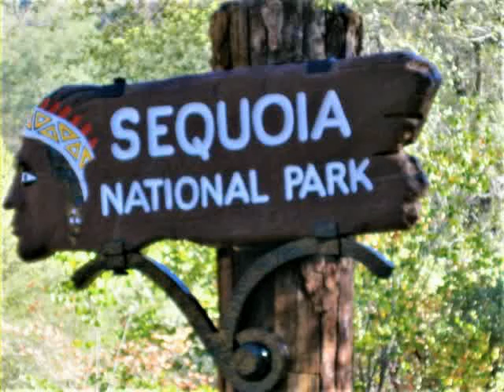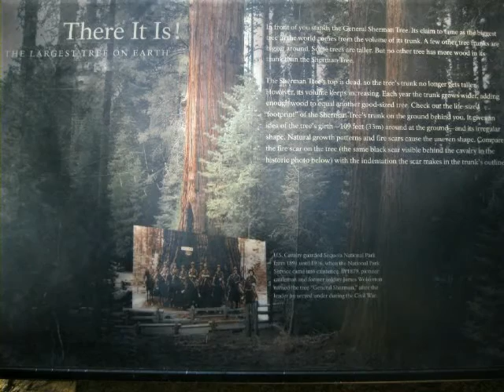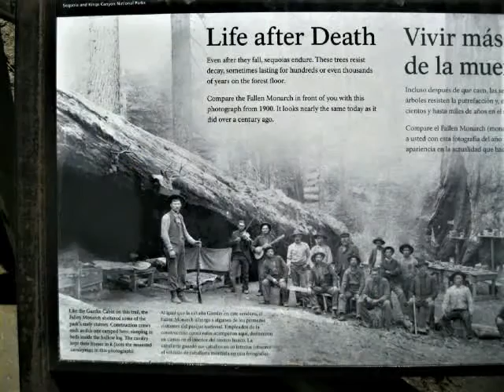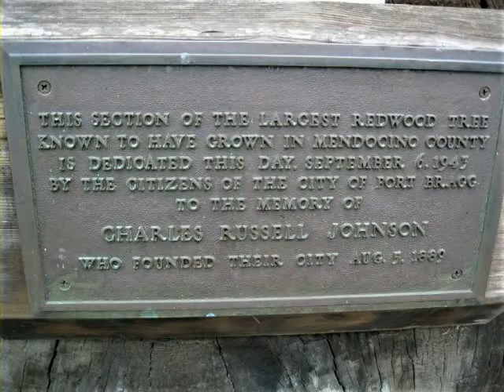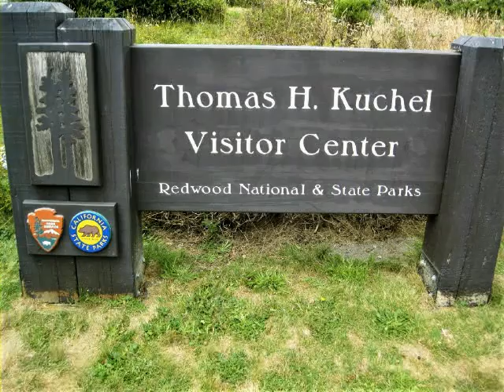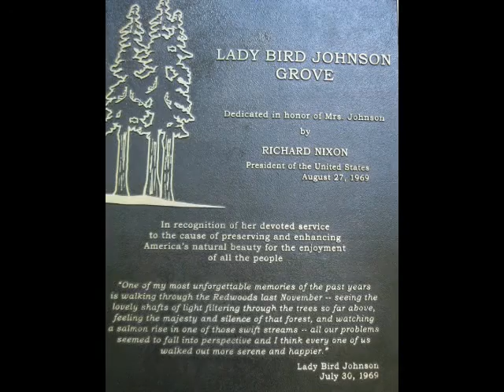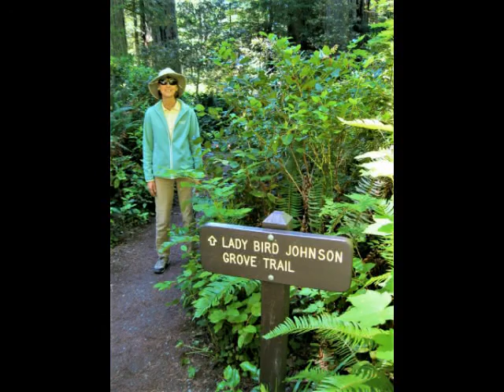BIG trees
BIG trees in California...redwoods, sequoias
Summer 2014